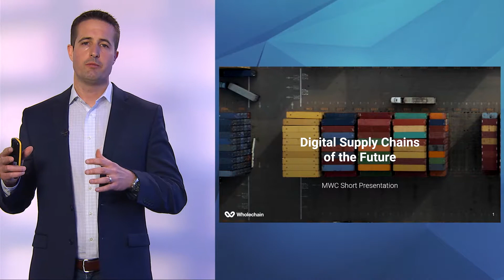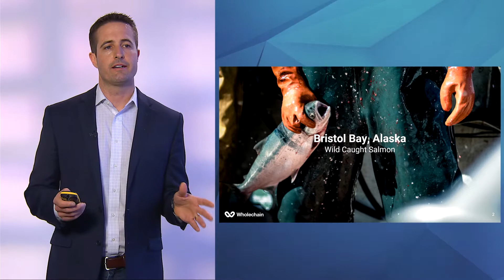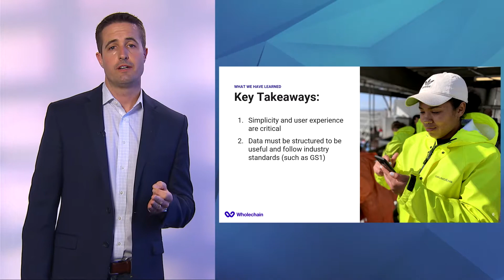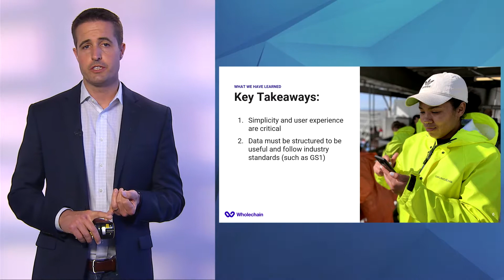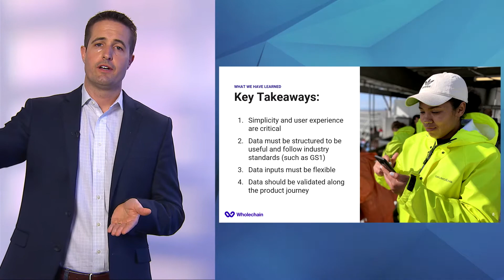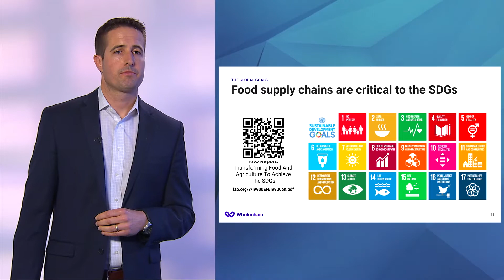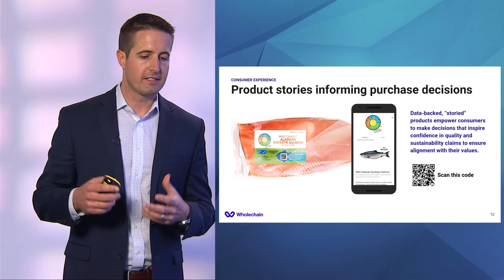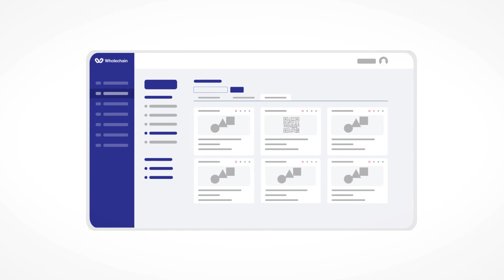Digital Supply Chains of the Future ft. Envisible Presentation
Supply chain and logistics is a key area expected to benefit from Industry X – one estimate states that companies with highly digitised supply chains can expect annual efficiency gains of 4.1%, boosting revenues by 2.6% a year. However, this is an area of increasing complexity and interconnectedness and logistics providers are having to adapt their business models in order to streamline systems, exceed customer experiences whilst enhancing security.